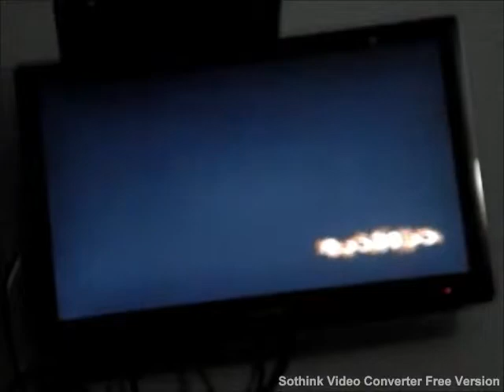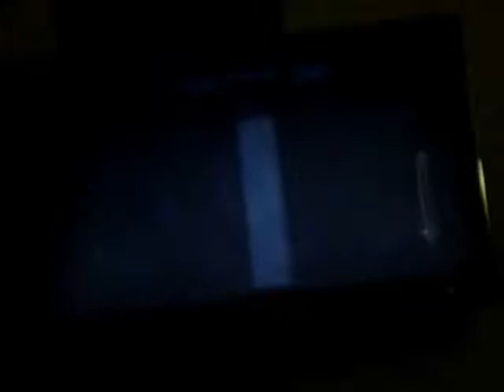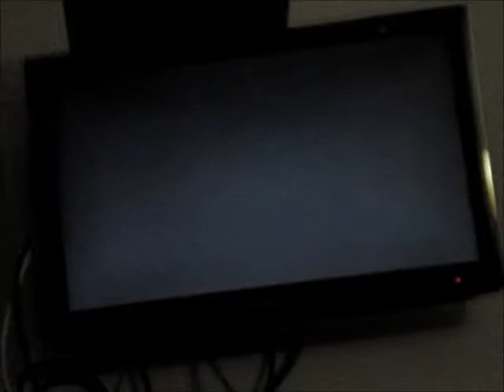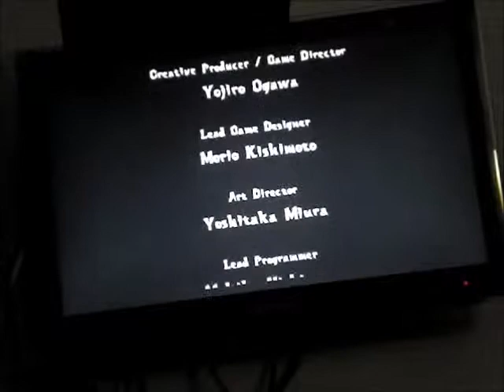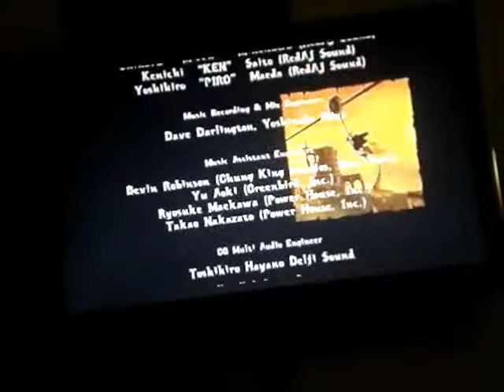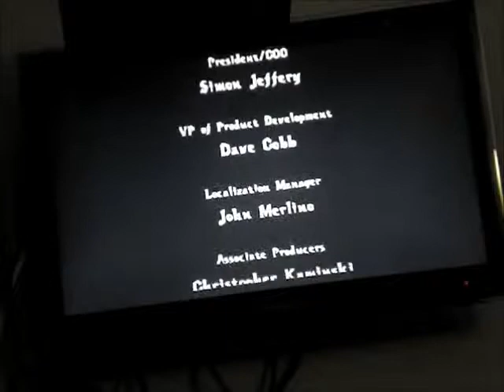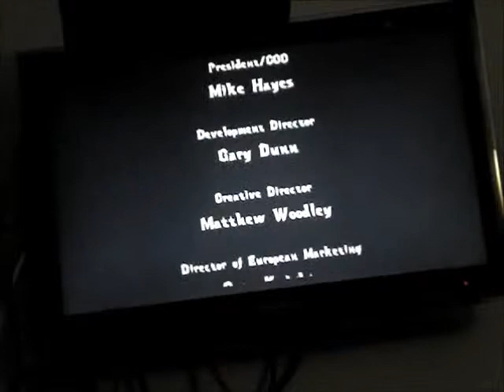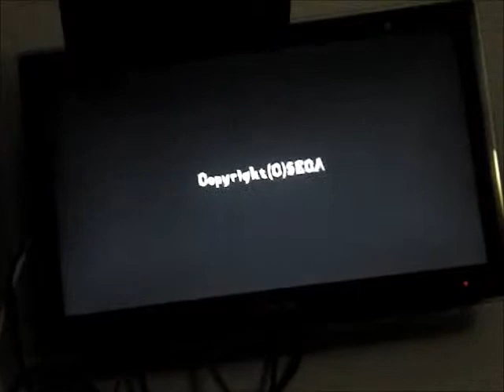Sonic and The Secret Rings Gameplay Video 21(Night Palace_VS Erazor Djinn again_de novo)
Hello everyone!I will show you for the first time a gameplay of Sonic and
Secret Rings for Nintendo Wii!
This time i will show you my rematch against Erazor Djinn.
Digital Camera was used to record this LP since i have no video recorder for video
game like the famous youtube users.
Please turn on the volume of your systems(even with headphones or headsets) at max since the audio of the video is very low.And i recommend for you watch this video in full screen!
And ignore the legends which are not in English and pause the video if you wanna read the ones which are in English!
Olá pessoal!
O jogo que irei mostrar é o Sonic & the Secret Rings para
Nintendo Wii.
O jogo tem um enredo bom,mas a jogabilidade e os controles são um problema sério.É difícil ter controle
num jogo desses,o que é algo muito lamentável e irritante!
No vídeo de hoje vou mostrar a minha revanche contra Erazor Djinn.
Espero que gostem do vídeo comentem enviem sugestões e compartilhem com contatos ou
Gravei com câmera digital uma vez q não tenho placa de captura e nem grana p/ ter
uma,então espero que compreendam.
E por favor aumentem o volume de seus sistemas no máximo(principalmente se usarem fones de ouvido ou headsets) pois o áudio do vídeo está baixo em boa parte dele.
E também recomendo assistir o vídeo em tela cheia!
E pausem o vídeo caso queiram ler as legendas!